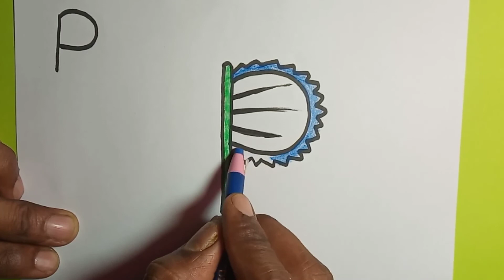Drawing videos | How to draw a Hand fan step by step _ very easy _ Drawing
Today I will show you how to easily draw a of a hand fan.